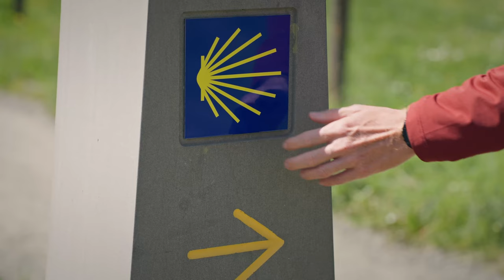11 UNEXPECTED Reactions to Finishing the Camino de Santiago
Discover 11 unexpected reactions from pilgrims who have completed the Camino de Santiago. From tears of joy to profound realizations, these heartfelt confessions reveal the true impact of this incredible journey. Watch to see how finishing the Camino changes lives in surprising ways!​⬤